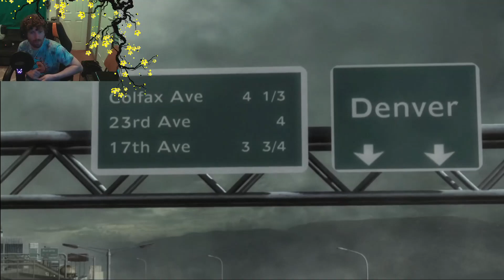More deaths than required! - MGS Rising #2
Soo glad I didn't do a shot challenge on this!

Catch Me streaming every day on twitch:
Twitch.tv/Nero017_

Social Medias:
2nd Youtube: Pokellectors!